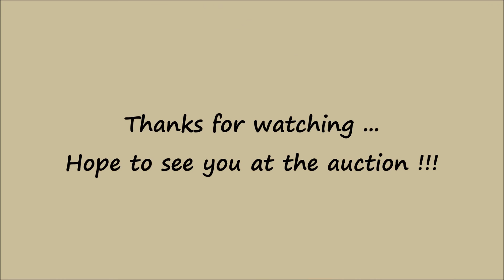Estate of Josephine Holton Aerial Tour - Scotland County, MO